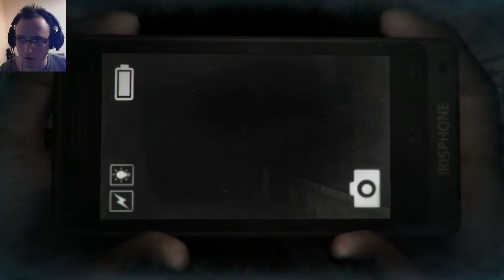DreadOut | Act 0| Part 1| Demon Kitty :_;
It's been a while since my last video, amiright??

I'll be brutally honest, so far I don't find it that scary but at the same time I'm enjoying it seen as it's a change of pace from other major horror games :D